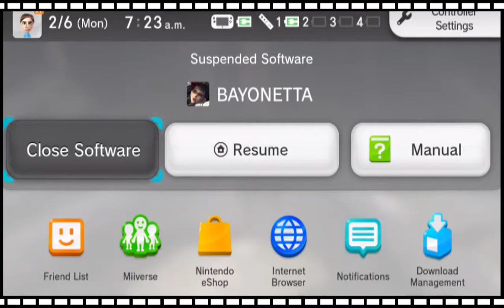Bayonetta Part 4 - Samus To The Future! - PostBoned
Oh yeah, We get new outfits in the WiiU version. Neat.